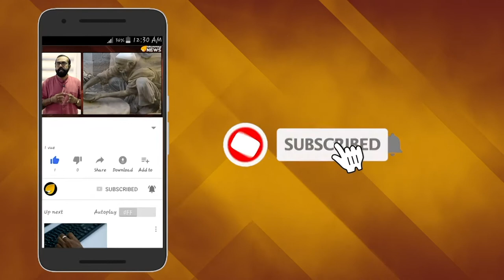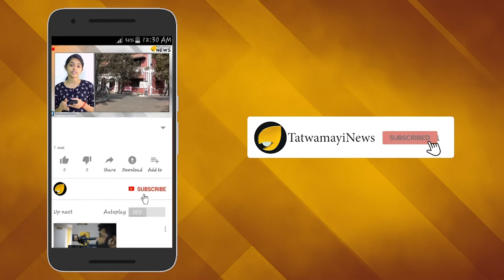ലൗജിഹാദിന് പിന്നിൽ തീവ്രവാദ സംഘടനകൾ;ഹിന്ദു വിരുദ്ധതയ്ക്ക് പിന്നിൽ ആസൂത്രിത നീക്കം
കേരളത്തിൽ ലൗജിഹാദ് ഇപ്പോഴും തുടരുകയാണെന്നും ഇതിന് പിന്നിൽ പ്രവർത്തിക്കുന്നത് വ്യക്തികളല്ല മറിച്ചു സംഘടനകളാണെന്നും ഹിന്ദുഐക്യവേദി സംസ്ഥാന അധ്യക്ഷ കെപി ശശികല ടീച്ചർ. പരിശുദ്ധ പ്രണയമല്ല ഇതിനു പിന്നിലെന്നും ഹിന്ദു സമൂഹത്തെ ലക്ഷ്യമിട്ട്  നടത്തുന്ന ജിഹാദ് തന്നെയാണ് ഇതെന്നും ശശികല ടീച്ചർ പറഞ്ഞു. തത്വമയി ന്യൂസിന് അനുവദിച്ച പ്രത്യേക അഭിമുഖ സംഭാഷണത്തിലാണ് ടീച്ചർ ഇക്കാര്യം വ്യക്തമാക്കിയത്.